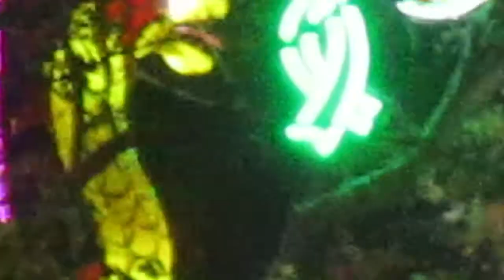Lễ Hội QUÁN THẾ ÂM 2019